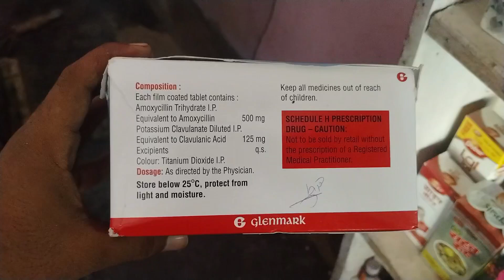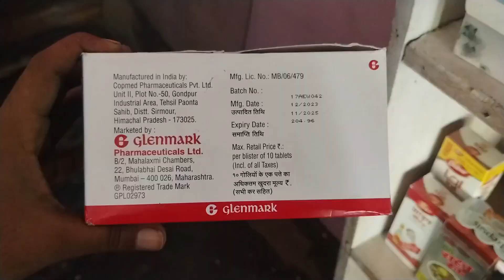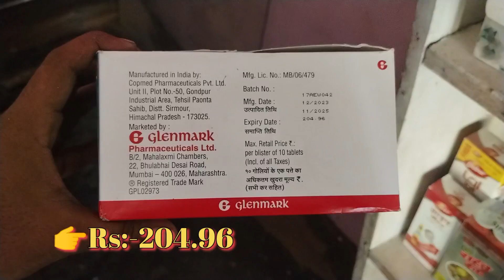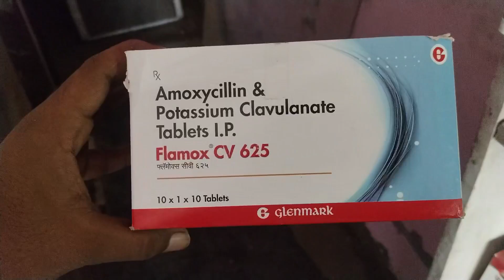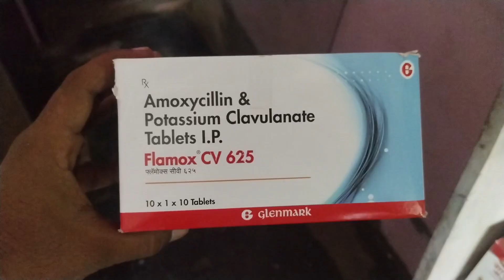Flamox CV 625mg Tablet Use in Hindi बुखार Infection घाव मे फायदेमंद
Hello Friends...

👉Best Antibiotic Medicine Use in Hindi
👉 कैसा भी Infection हो जल्द ठीक करे
👉 मलेरिया टाइफिड बुखार में भी फायदेमंद दवा
👉 चोट घाव को सुखाने में भी मदद करें
👉Use Dose Benifits Side Effects in Hindi

                         Raj Pharmacy 🙏...
                                          ( Harsh Medical )...